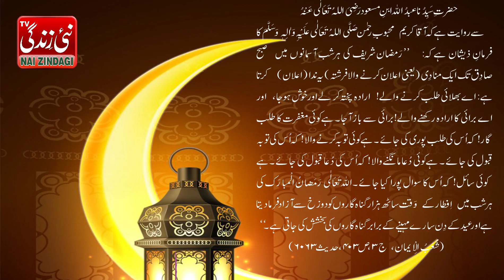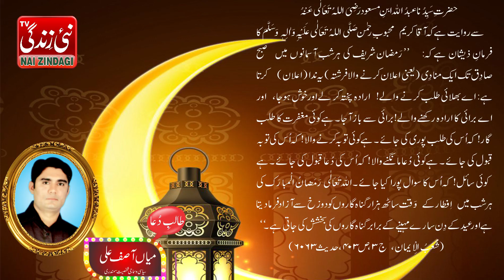رمضان شریف میں ہر رات 60 ہزارگناہ گاروں کودوزخ سے آزاد کیا جاتا ہے